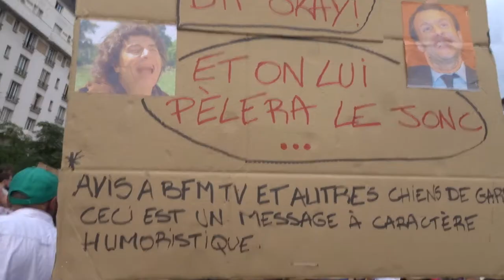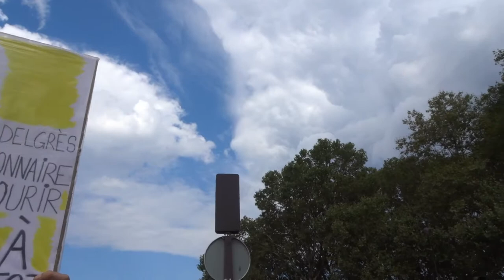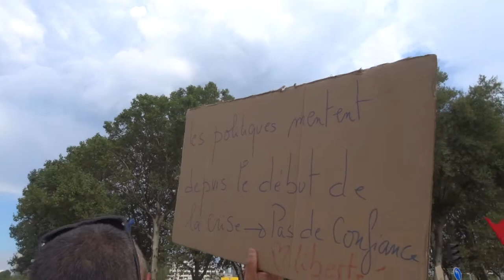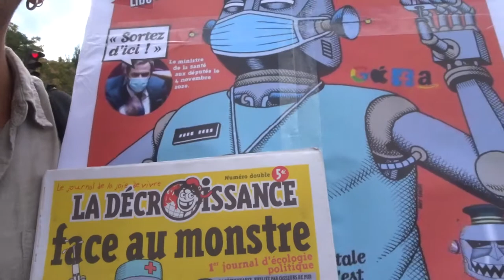2021 Montparnasse no.6